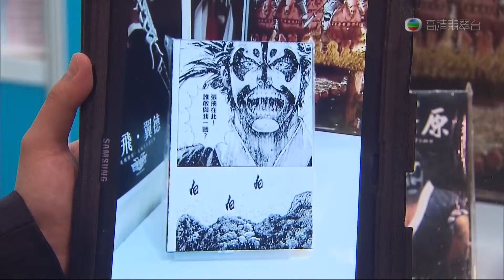26-07-2013 | 陳亮均 | Ani-com 香港動漫電玩節2013